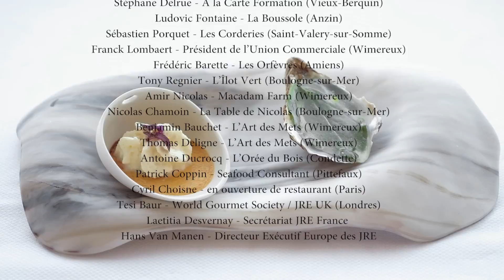Improvisation culinaires des Jeunes Restaurateurs (JRE) - Europe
- Session d'improvisation culinaire au restaurant "La Liégeoise" de Benjamin Delpierre avec les Jeunes Restaurateurs (JRE).

Aux fourneaux :

Mark Dixon - The Kings Arms (Fleggburgh) - GB
Henry de Smeytere - Restaurant Marcus (Deerlijk) - Belgique
Jan Hooghe - Restaurant Marcus (Deerlijk) - Belgique
Benjamin Delpierre - La Liégeoise (Wimereux)
Ivan Gotfredsen - Domaine du Chatelard (Dirac)
Allan Castellote - Le Senso (Beauvais)
Kévin Giliams - L’Aigle d’Or (Croissy-Beaubourg)
Erwan Le Gahinet - Bistrotters (Paris)
Clément Bidart - Le Saint Lazare (L'Abergement-Clémenciat)
Stéphane Houlbert - Mauviel
Jan Verhaert - Rougié

Les convives

Christian Maille - Grand Marnier
Alexandre Lechat - Pommery
Christelle Conte - Nespresso
Frédéric Payéro - Pordamsa (La Bisbal) - Catalogne
Marc Meurin - Le Meurin** (Busnes)
Mariia Litvinova - Bistrotters (paris)
Hervé Giliams - L’aigle d’Or (Croissy-Beaubourg)
Stéphane Bulteau - F2C Formation (Boulogne sur Mer)
Stéphane Delrue - A la Carte Formation (Vieux-Berquin)
Ludovic Fontaine - La Boussole (Anzin)
Sébastien Porquet - Les Corderies (Saint-Valery-sur-Somme)
Franck Lombaert - Président de l’Union Commerciale (Wimereux)
Frédéric Barette - Les Orfèvres (Amiens)
Tony Regnier - L’Îlot Vert (Boulogne-sur-Mer)
Amir Nicolas - Macadam Farm (Wimereux)
Nicolas Chamoin - La Table de Nicolas (Boulogne-sur-Mer)
Benjamin Bauchet - L’Art des Mets (Wimereux)
Thomas Deligne - L’Art des Mets (Wimereux)
Antoine Ducrocq - L’Orée du Bois (Condette)
Patrick Coppin - Seafood Consultant (Pittefaux)
Cyril Choisne - en ouverture de restaurant (Paris)
Tesi Baur - World Gourmet Society / JRE UK (Londres)
Laetitia Desvernay - Secrétariat JRE France
Hans Van Manen - Directeur Exécutif Europe des JRE

Vidéo et photos :

Tristan Olphe-Galliard - Big Bouffe / JRE (Paris)